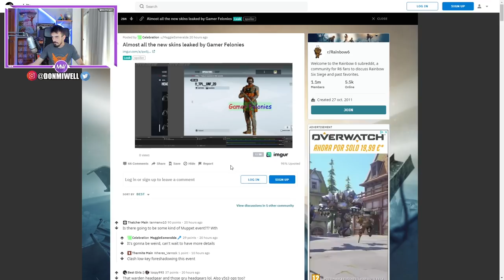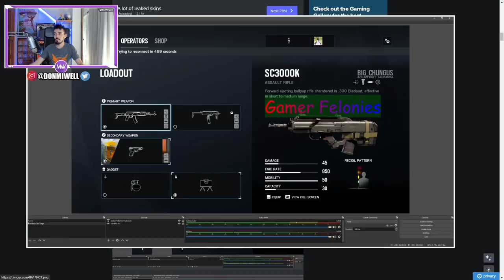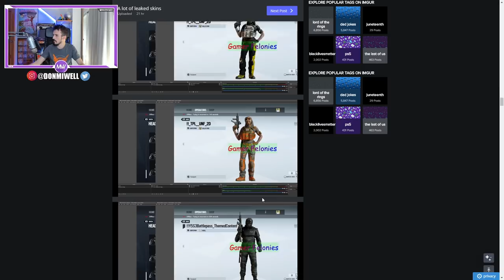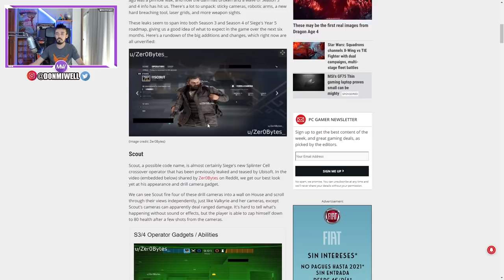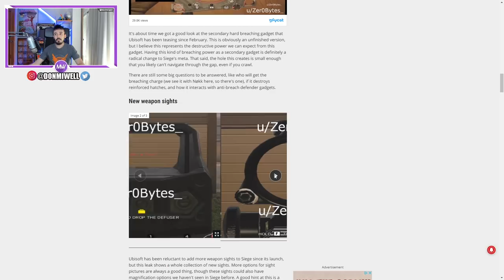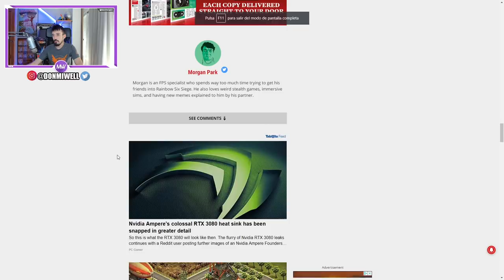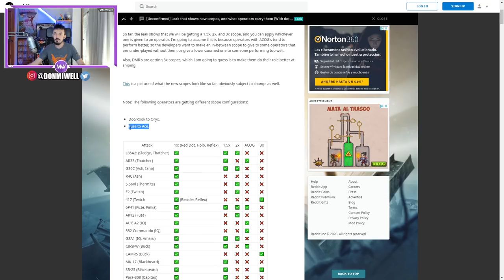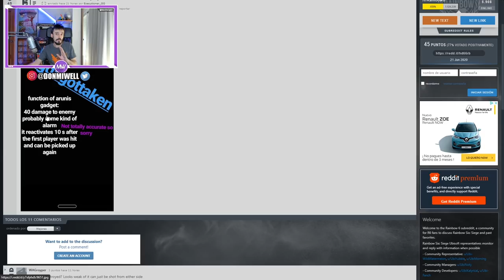NUEVA MIRA y GADGET y NUEVOS UNIFORMES FILTRACIONES RAINBOW SIX SIEGE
✅GT XBOX: miwell
✅ID ps4: miwellYT
✅PC uplay: AnoDelVerano